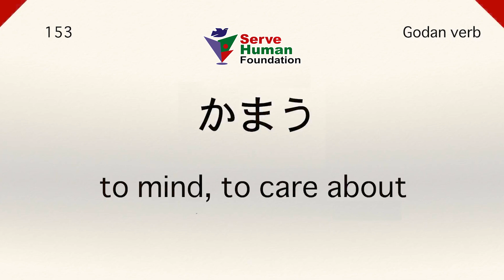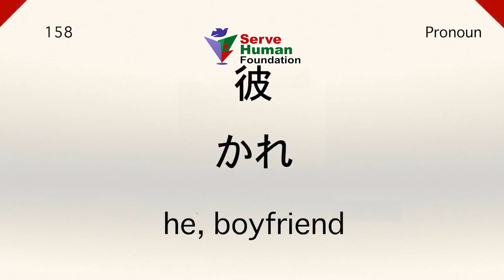JAPANESE JLPT N4 | Conversation | For Beginners | Part - 16 | Serve Human Foundation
📞Phone Number:
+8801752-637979